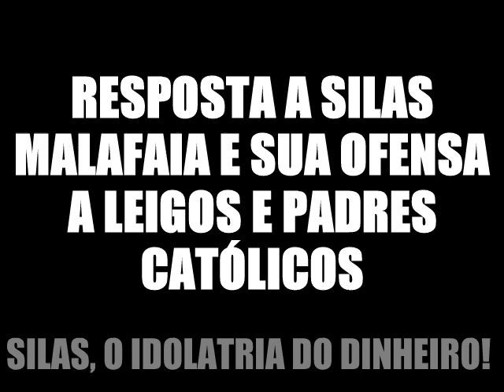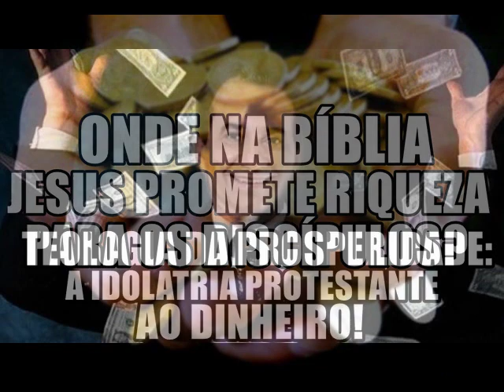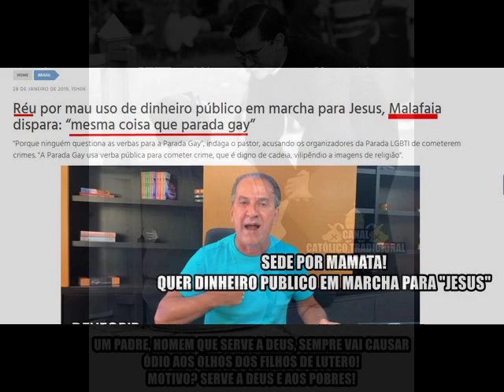RESPOSTA A SILAS MALAFÁIA! VOCÊ QUE É IDOLATRA DE DINHEIRO, MALAFÁIA!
Este leproso idolatra de dinheiro deveria lavar a boca e cuidar de sua situação judicial! MALAFAIA, UNICO IDOLATRA É VOCÊ E OS URUBUS QUE O SEGUEM! TEOLOGIA DA PROSPERIDADE É IDOLATRIA AO DINHEIRO!
NÃO PRECISAMOS DE VOCÊ PARA DEFENDER CRISTO CONTRA OFENSAS DO PORTA DOS FUNDOS! AFINAL, VOCÊ É IGUAL A ELES!